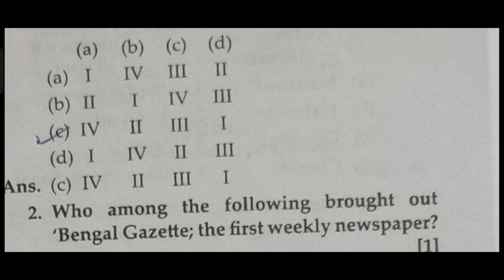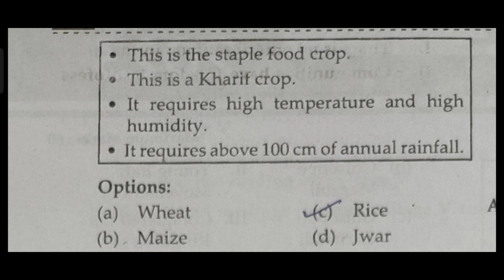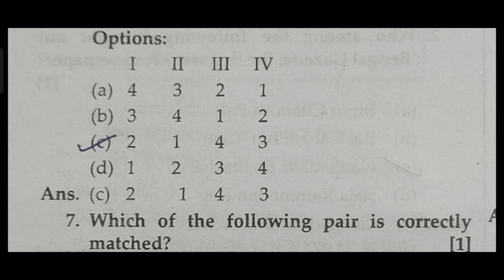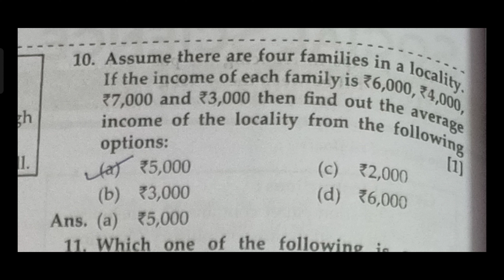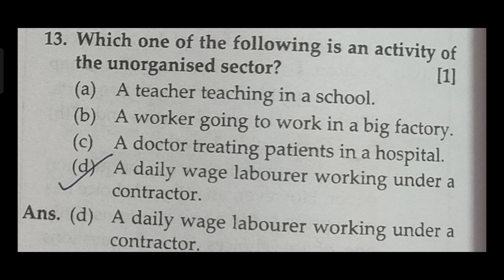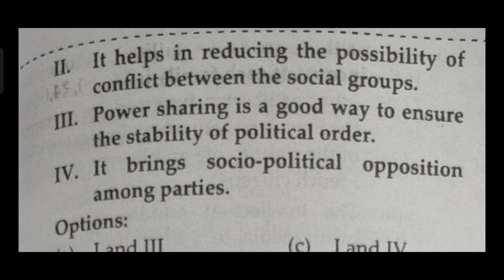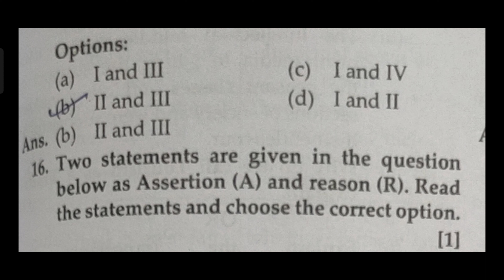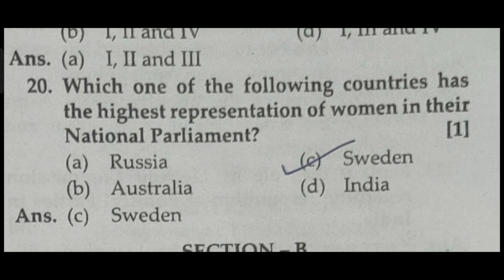CBSE Class - 10 Social Science PYQs Asked in Board Exams | MCQ's | Series -2